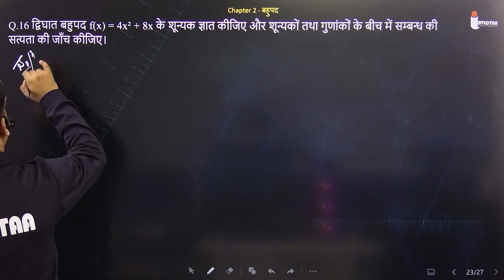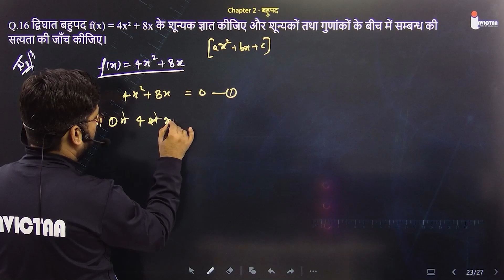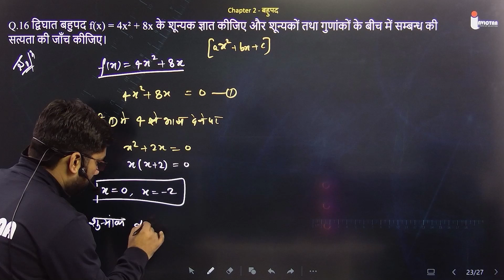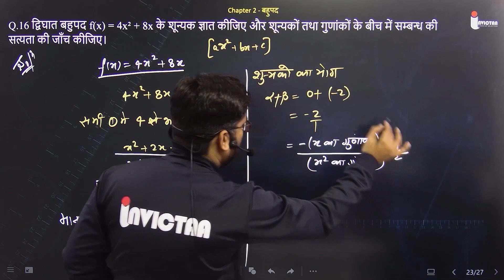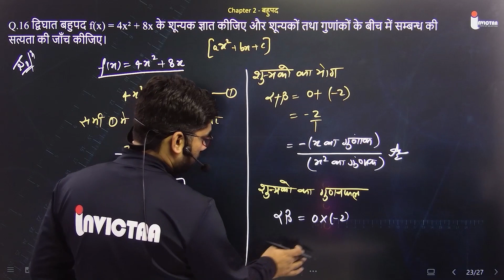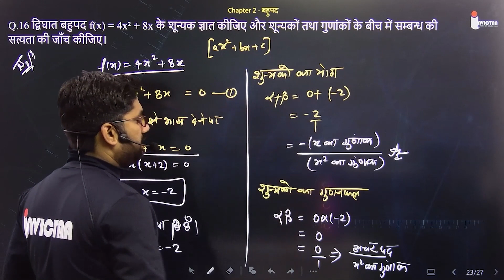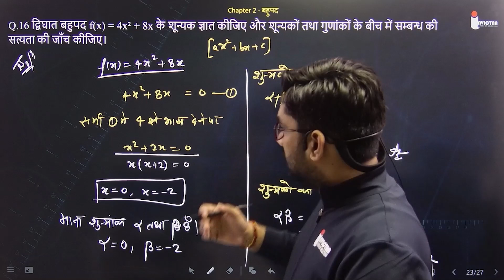Q.16 द्विघात बहुपद f(x) = 4x² + 8x के शून्यक ज्ञात कीजिए और शून्यकों तथा गुणांकों के बीच में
द्विघात बहुपद f(x) = 4x² + 8x के शून्यक ज्ञात कीजिए और शून्यकों तथा गुणांकों के बीच में सम्बन्ध की सत्यता की जाँच कीजिए।